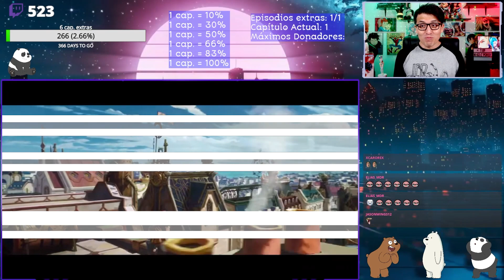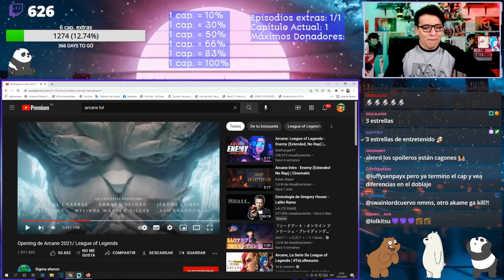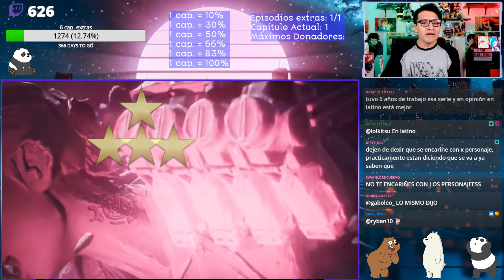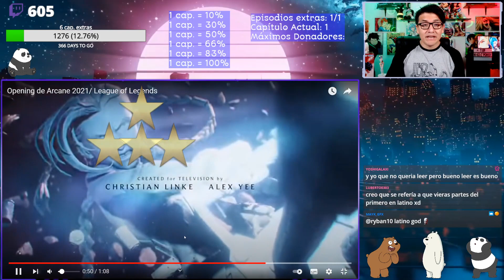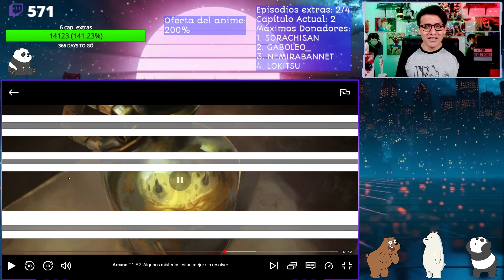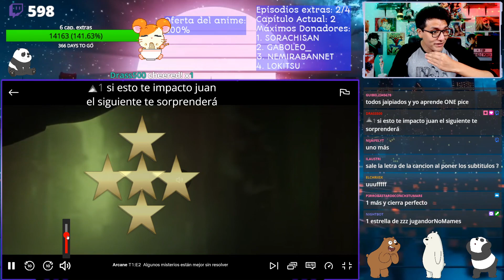ARCANE Cap. 1-2 "LA SERIE DE LEAGUE OF LEGENDS" REACCIÓN Y CRITICA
REACCIONO A ARCANE! MI PRIMERA VEZ EN EL MUNDO DE LEAGUE OF LEGENDS.